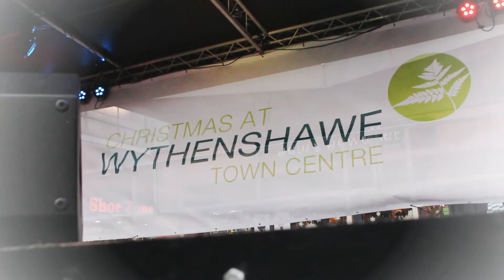Wythenshawe Christmas Light Switch On 2015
Video highlighting Wythenshawe Civic Centre, Christmas Light Switch on 2015, Hosted by Imagine FM with the lights switched on by X Factor Series 2 Winner Shayne Ward